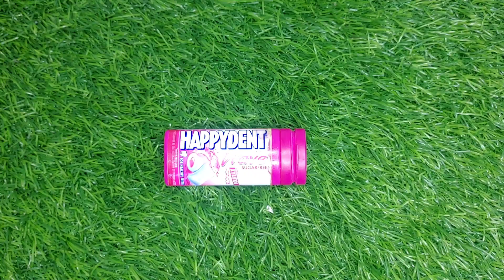Very yummy happydent wave chews